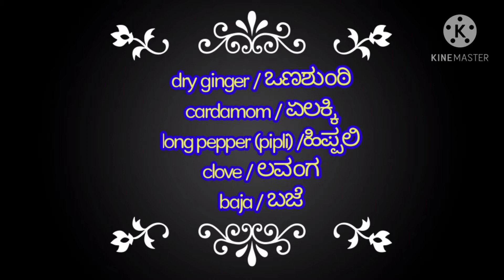For good flavoured tea make this powder/ make khasaya powder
it is good for health ,make khasaya or use in your tea preparation ,will get good flavour